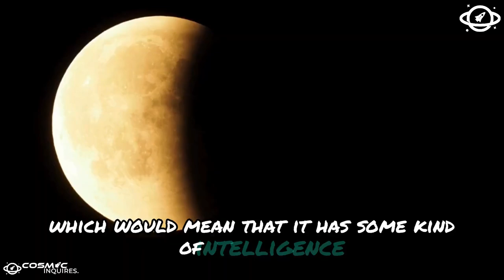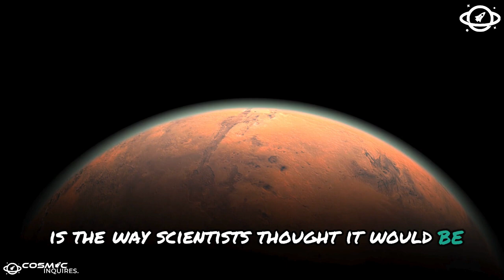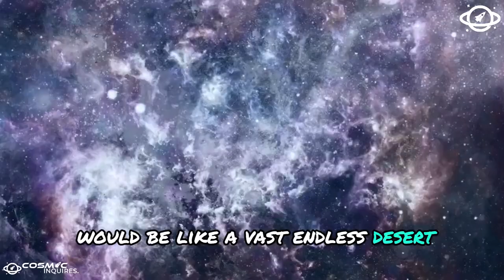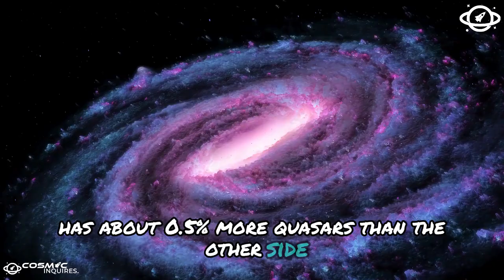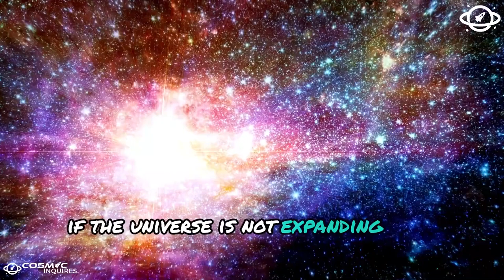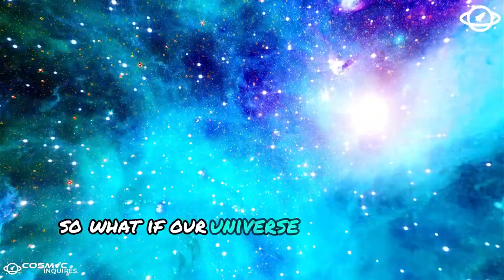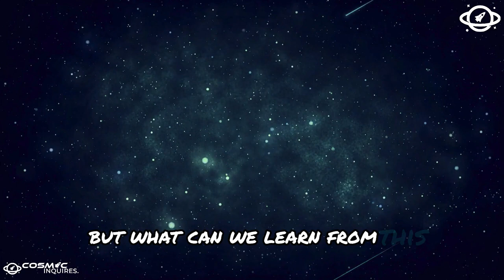New Image from James Webb Space Telescope Shows That Something Is Seriously Wrong with Our Universe!